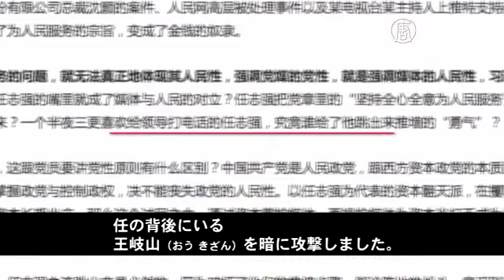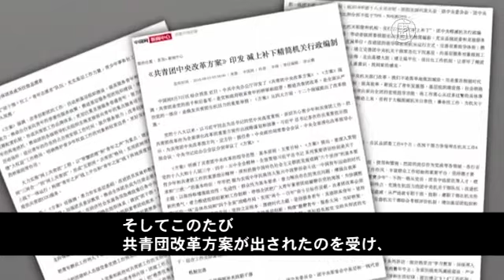共青団に改革のメス 背後にある理由を分析する 20160809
【新唐人2016年08月09日】
ここ数カ月ほど、中国共産党配下の中国共産主義青年団（共青団）の組織改革について、何度も話題に上がっていました。中国政府系メディアは２日、党は共青団の改革に関する通達を出し、共青団の権力は事実上削減されたと報じました。